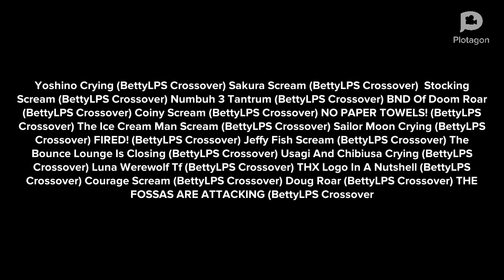Message To BettyLPS Likes Becca’s Bunch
Hey BettyLPS Can You Upload Crossovers On Youtube And Add Robot Trains And MiniForce Into Doug Roar (BettyLPS Crossover) And THX Logo In A Nutshell (BettyLPS Crossover) And Add Shoppkins Big City Greens Bunsen Is A Beast Robot Trains MiniForce And Bluey Into Cure Gelato’s Big Roar (BettyLPS Crossover) PLEASE! PLEASE! PLEASE!